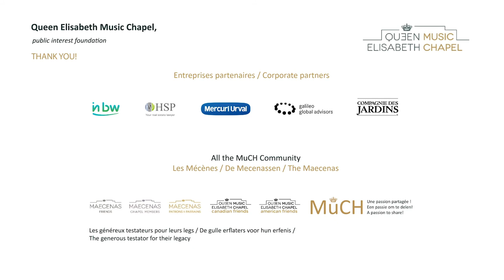Music Chapel presents: Natania Hoffman and Benjamin Hoffman - B. Martinu: Duo for violin & cello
Music Chapel
MuCH Music Season 2020-21
Associated Artist

 B. Martinu: Duo for violin & cello, H. 157

Natania Hoffman, cello
Benjamin Hoffman, violin

The Artist Diplomas are more than just concerts. If they represent the end of a cycle, they are also an opening towards new horizons and, above all, the culmination of a musical and artistic identity.
These musicians who, year after year, have developed before your eyes thank you by offering you a project or a programme that is close to their hearts.
Through this "100% Hoffman" project, the young cellist Natania Hoffman invites you to share the passion that drives her family.